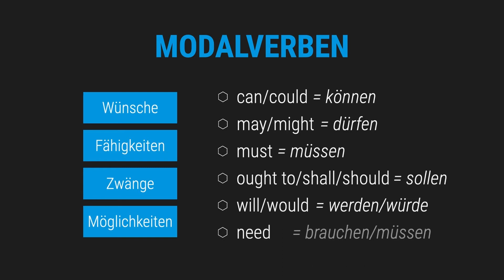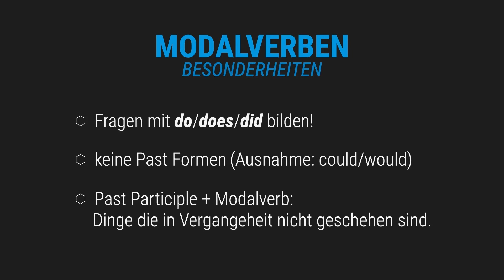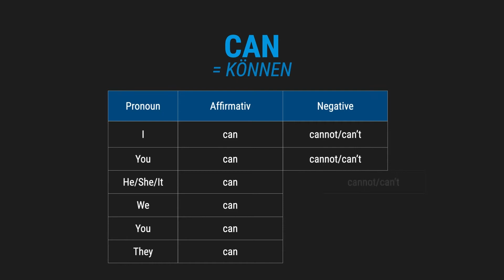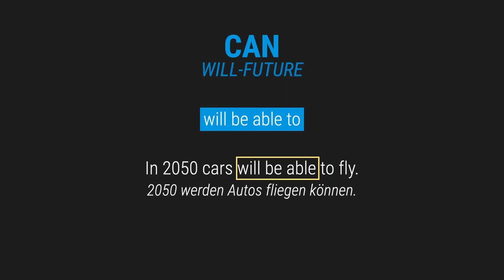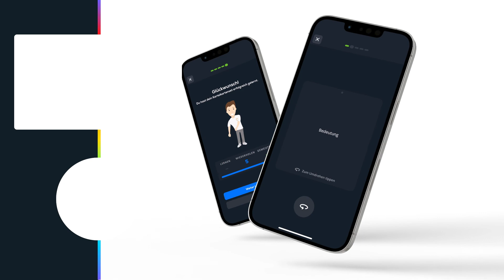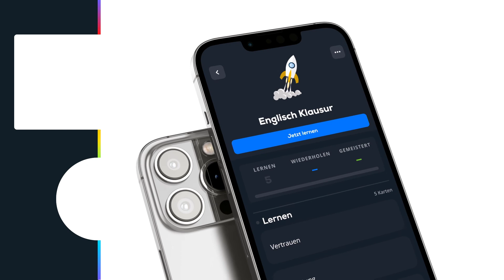Das Verb can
📺 ALLE KANÄLE